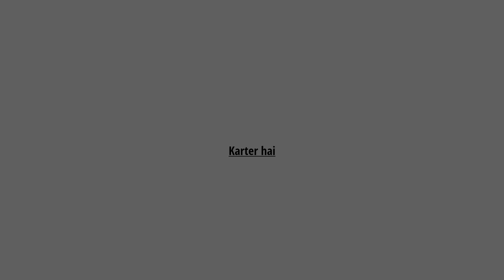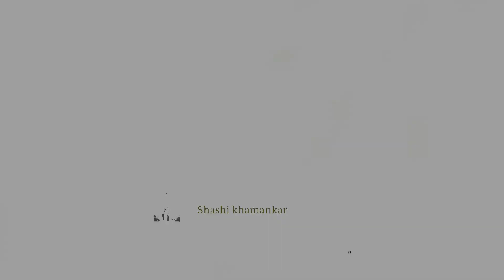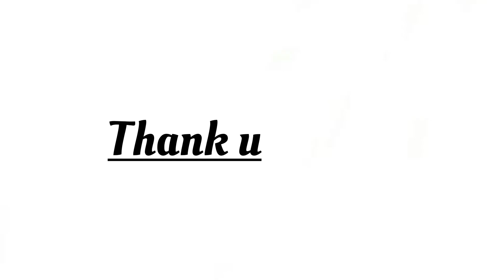My first vlog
Hey guy's  I'm  shashi and I'm  on my 151 days unplanned Solo Trip | #151 days
keep Loving ❤️

my equipments :- 14 pro max

- Tracks RITVIZ- jeet lyrical [music ocian]

my vlog